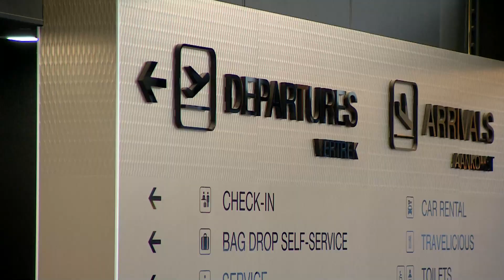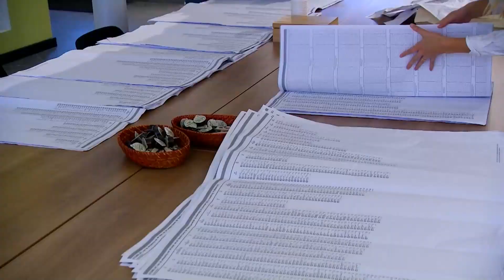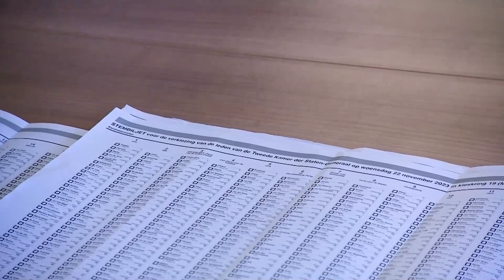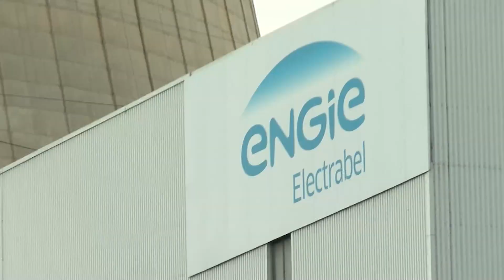Weekoverzicht Meerssen week 48